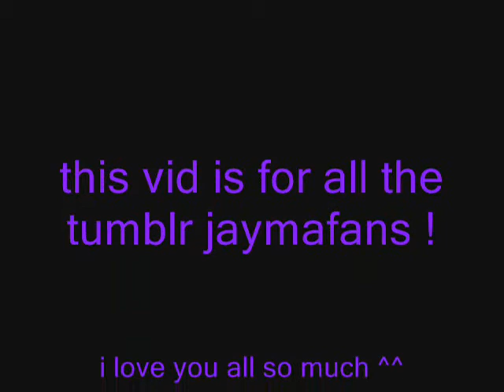jayma mays ..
nothing to say except that i just love her ^^